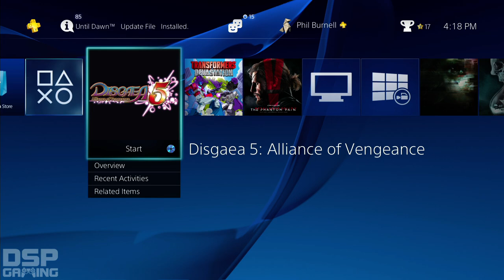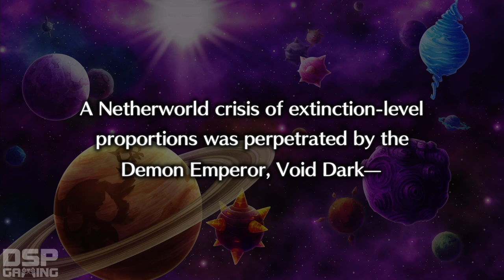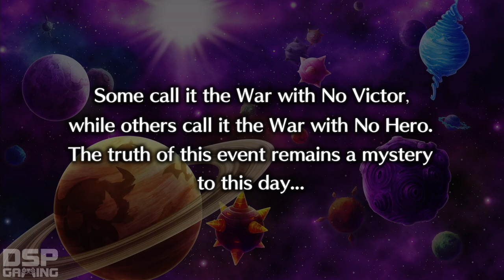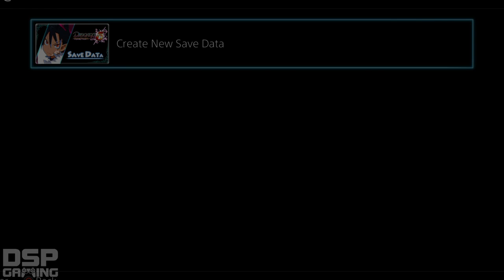Disgaea 5 playthrough pt1 - Pushy Demoness, Mysterious Warrior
This is my playthrough of Diagaea 5 on the PS4, with live commentary.